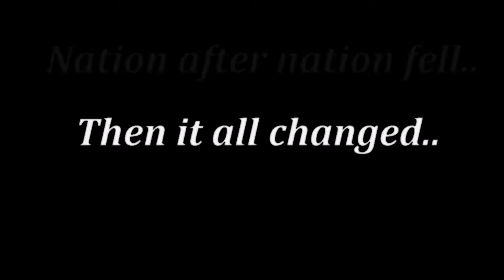The Divided West Trailer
It will be Korean, then Blue, and then Cloud. Finally, I'll be doing it.
Blue Con:  UCvwi_tZ0pVQZZBty__VuM6g
Cloud:  UCPANraeZzKZ78xRcPAN2nCg
Korean:  UC7Aqf7qIZIuQWE-ltTMjsNQ

Heroes Must Die - Revolt Production Music

This is a collab series by 4 mappers. The mappers are myself, Korean Mapping, Blue Con Mapping and Cloud Mapping. This series is an Alternate Future of West Europe set about 50 years from now.